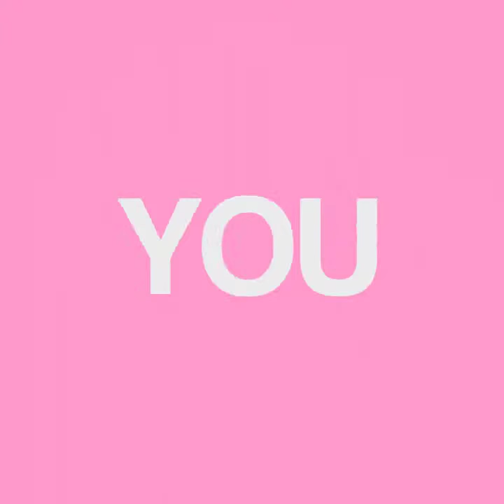AWOL - The Closest You Will Get To Time Travel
I created this promotional video for my final assignment for our Creative Concepting course.
I really enjoyed working with Adobe After Effects for the first time. Enjoy!

Check out AWOL's concept via their website, it's a great concept

Education: International Media & Entertainment Business
School: Thomas More Belgium

Graphics: Freepik.com